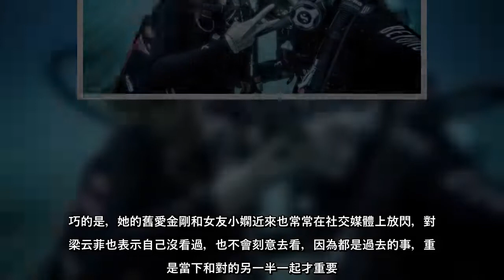梁云菲合體攝影師男友。（圖／翻攝自梁云菲NANA YouTube）女星梁云菲曾與金剛交往，一度論及婚嫁卻喊卡；之後男方在香港節目分享被某任女友戴綠帽過往，結果網友誤以為說的是梁云菲，竟留言攻擊。梁云菲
梁云菲合體攝影師男友。（圖／翻攝自梁云菲NANA YouTube）女星梁云菲曾與金剛交往，一度論及婚嫁卻喊卡；之後男方在香港節目分享被某任女友戴綠帽過往，結果網友誤以為說的是梁云菲，竟留言攻擊。梁云菲身心受創，壓...
梁云菲合體攝影師男友（圖／翻攝自梁云菲NANAYouTube）女星梁云菲曾與金剛交往，一度論及婚嫁卻喊卡；之後男方在香港節目分享被某任女友戴綠帽過往，結果網友誤以為說的是梁云菲，竟留言攻擊梁云菲身心受創，壓